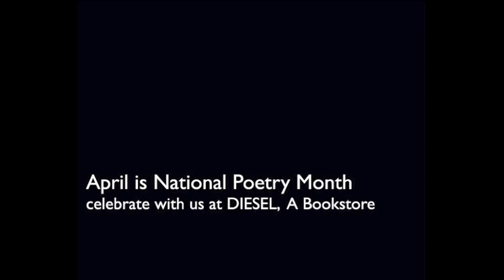There is No Life or Death - Mina Loy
Brad reads Mina Loy's "There is No Life or Death" as part of DIESEL Bookstore's celebration of National Poetry Month.  For the month of April, DIESEL will be posting a new video each day.  Enjoy!